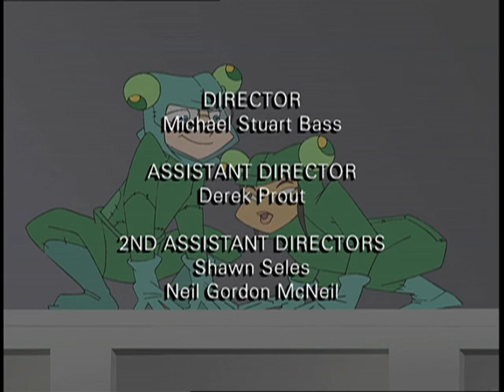Sorriso D’argento: Salviamo le Rane - Ep.19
Tally si lascia con Connor perché  convinta che Maria si veda con lui di nascosto. Maria, Connor e Sharon decidono di non parlare più a Tally. Sharon si scontra con l' imminente  esercitazione di biologia in cui dovrebbe dissezionare una rana: naturalmente si oppone e decide (proprio con Tally) di liberare tutte le rane del laboratorio. Quest'azione costerà loro una sospensione.